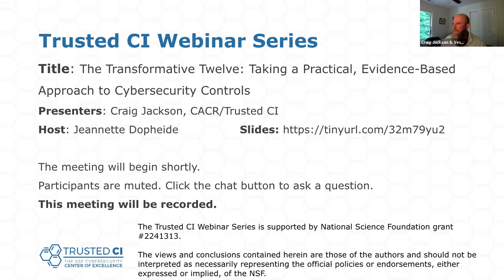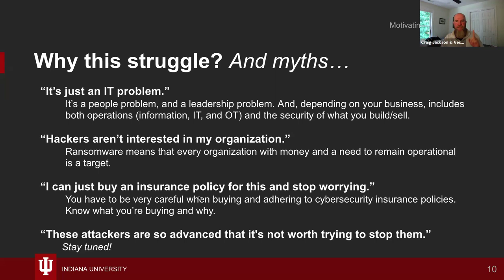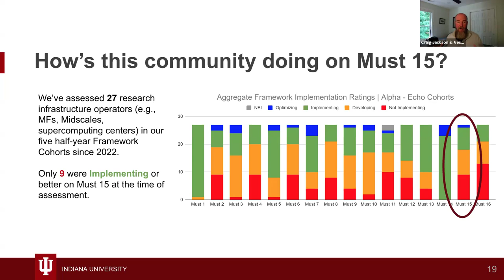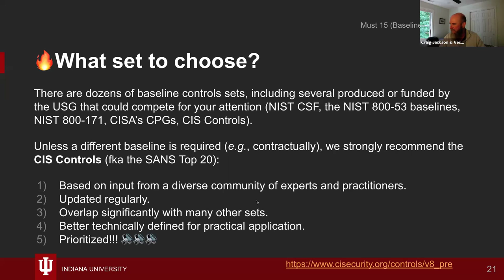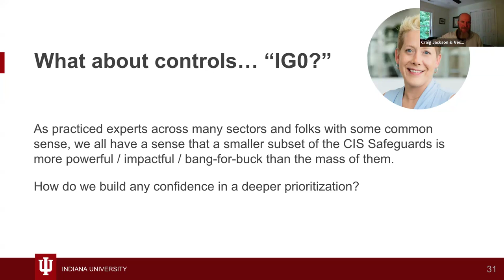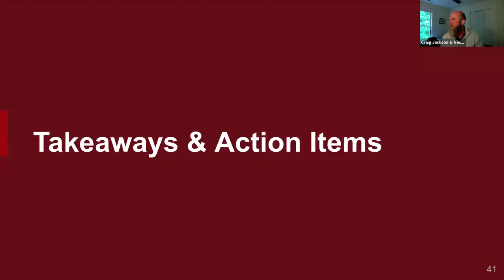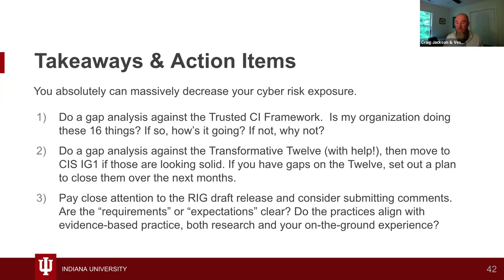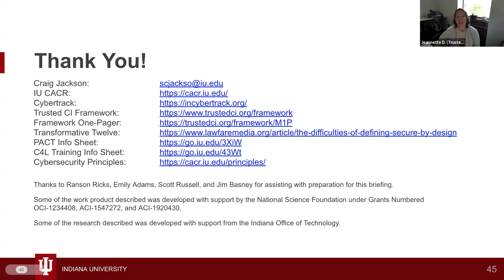Trusted CI Webinar: The Transformative Twelve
The Transformative Twelve: Taking a Practical, Evidence-Based Approach to Cybersecurity Controls

Controls aren’t everything, but they are an important rubber-meets-the-road component of your cybersecurity strategy and program. This webinar will help you will understand the role controls play in a competent cybersecurity program through the lens of the Trusted CI Framework. And, with help cutting through the noise of the many, many controls and control sets in the wild, it will introduce you to the Transformative Twelve, a small, highly prioritized, evidence-based set of cybersecurity controls.

Speaker Bio: Craig Jackson is Deputy Director at the Indiana University Center for Applied Cybersecurity Research, where his R&D interests include evidence-based approaches to security, cybersecurity fundamentals, and cybersecurity program development and governance. He leads collaborative work with critical infrastructure partners. His work includes the Trusted CI Framework, the Information Security Practice Principles, and the Cybertrack and USN’s PACT assessment methodologies. Craig’s education background is in law, education, psychology, and philosophy.